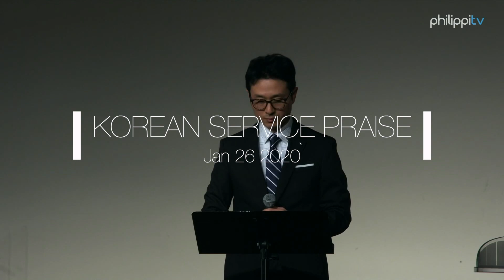KOREAN SERVICE PRAISE